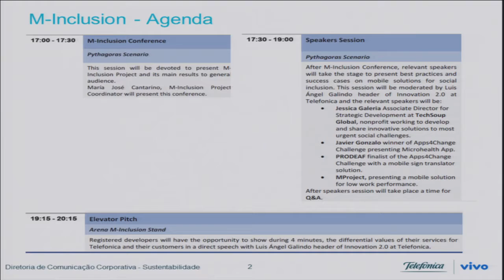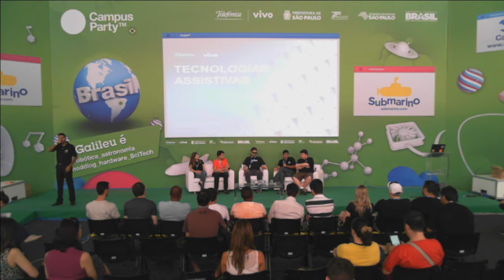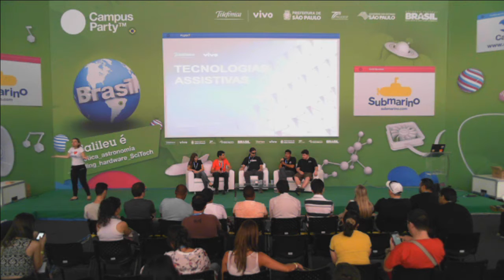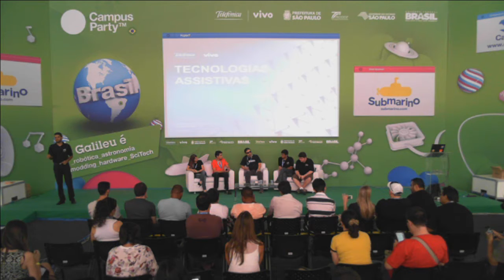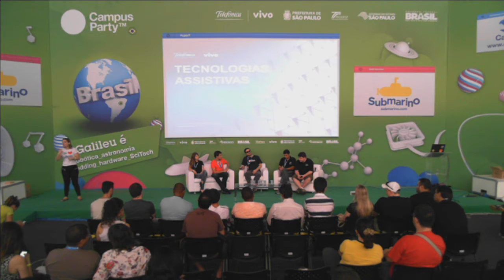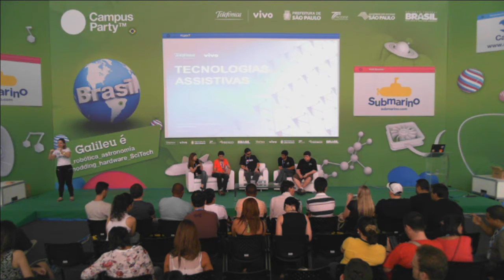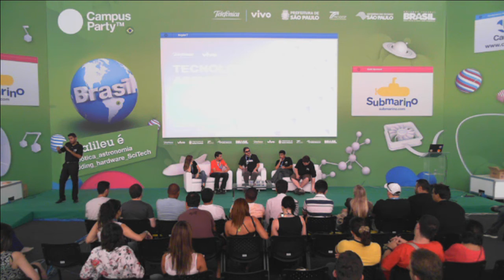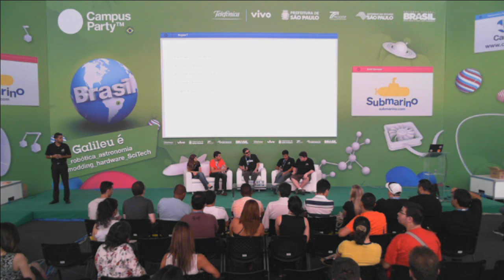CPBR7 - Tecnologia Assistiva: Interface Interativa de Comunicação